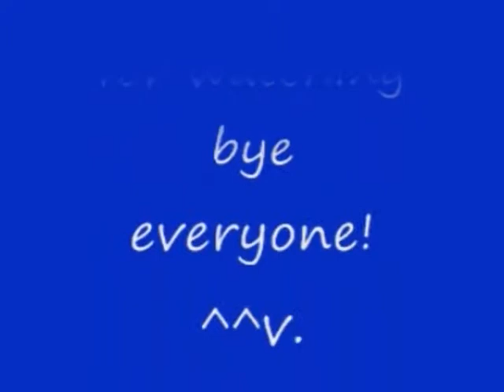No 182 Let's Play Onimusha Dawn Of Dreams. 新 鬼武者 DAWN OF DREAMS。 MrCedar31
PS2 新 鬼武者 DAWN OF DREAMS 柳生十兵衛茜 魔空空間 実況。
PS2 Onimusha Dawn Of Dreams Jubei Yagyu Dark Realm 100 floor.